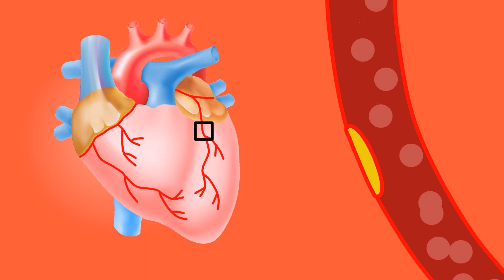Heart Attack : மாரடைப்பு என்றால் என்ன? What is Heart Attack | Doctors Tamilil | Dr.Loganathan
Dr. Loganathan M S Ortho
Dr. Loganatha Orthopaedic Hospital
606 A Metur Main Road
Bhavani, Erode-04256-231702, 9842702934